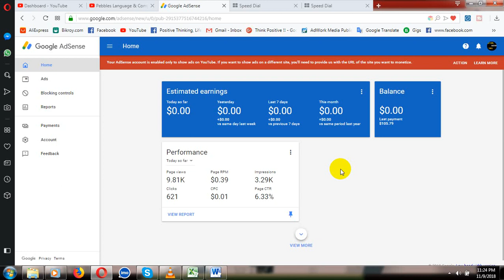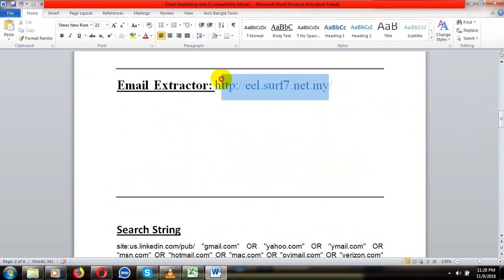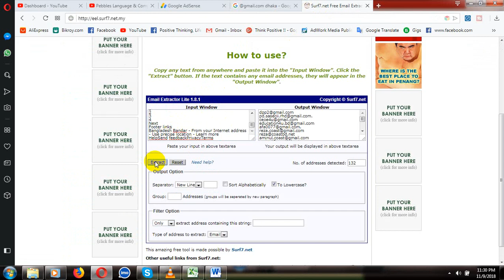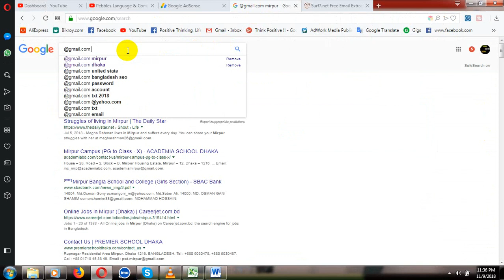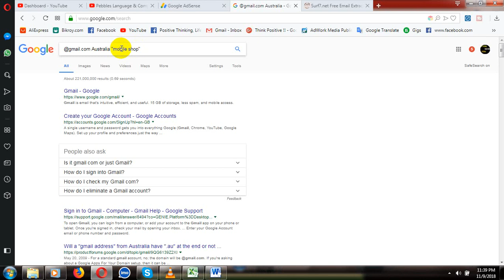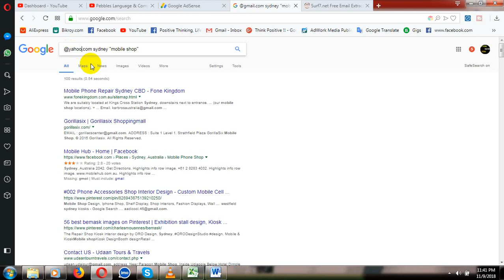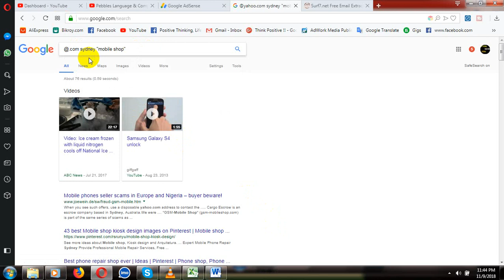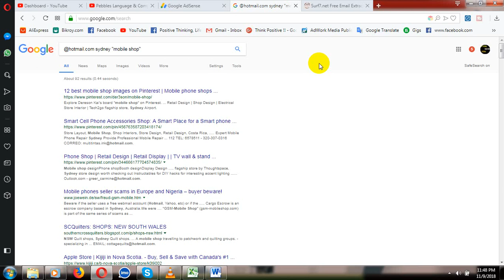How To Collect Emails For Email Marketing Bangla - Email Marketing Bangla Tutorial , Collect Email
যাহারা seo,smm,Youtube marketing শিখতে চান ,তারা আমার মোবাইল নাম্বার এ কল দিয়ে বিস্তারিত জেনে নিতে পারেন। ইনকাম ১০০%, কম খরচে শিখিয়ে থাকি

This Tutorial It's all about to learn - How To Collect Emails For Email Marketing Bangla - Email Marketing Bangla Tutorial , Collect Email